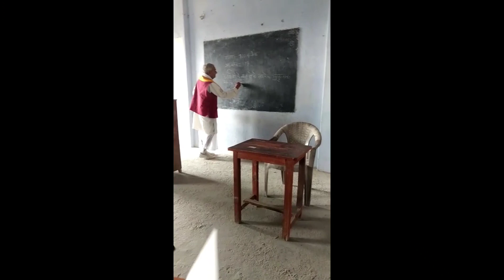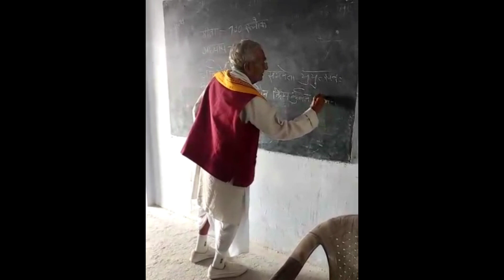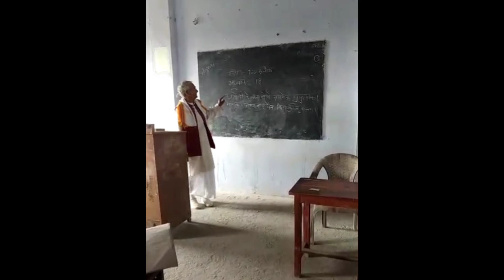शिक्षा विद्या अविद्या